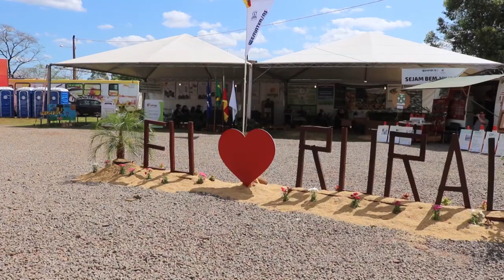Expo São Luiz promove diversas atrações voltadas ao setor agropecuário - Rio Grande Rural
Quem passou na Expo São Luiz, em São Luiz Gonzaga, de 27 de setembro a 1º de outubro, pode conferir diversas atrações voltadas ao setor agropecuário. Entre elas, as parcelas temáticas preparadas pela Emater/RS-Ascar. Nelas podemos saber mais sobre políticas públicas e propostas de melhorias para a geração de renda e qualidade de vida no meio rural.